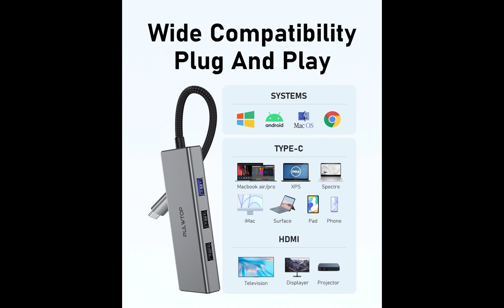USB C Adapter USB C Dual HDMI Adapter USB C Docking Station for Windows and MAC Laptops.